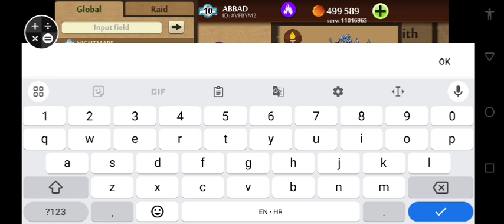Private Server: Helping A Friend In Making Fancy Score Of 22,222,222 ❤️